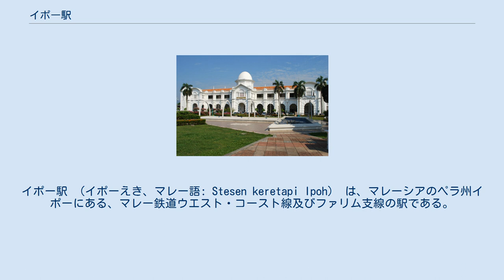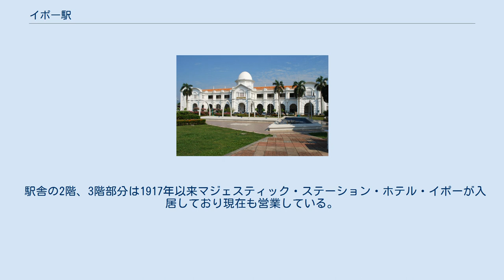イポー駅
イポー駅 （イポーえき、マレー語: Stesen keretapi Ipoh） は、マレーシアのペラ州イポーにある、マレー鉄道ウエスト・コースト線及びファリム支線の駅である。
 イポーの旧市街の中心的存在であり、マレー鉄道一美しいと言われるムーア式とゴシック様式のコロニアル建築の白亜の駅舎をもつ。
 第二次世界大戦までは、イポー～トゥロノ (Teronoh) 間のトゥロノ支線が分岐してが、第二次世界大戦時に日本軍によって撤去され（泰緬鉄道に転用された）が終戦後も復旧されずイポー～ファリム間だけが残され、ファリム支線（非営業線）として現在に至っている。
 単式ホーム1面1線、島式ホーム1面2線をもつ地上駅である。
駅舎は東側にあり、下りホームに面している。
上りホームとは構内の跨線橋で結ばれている。
西側に引上げ線が5線ある。
 現在の駅舎は1917年に建設されたもので、2008年に複線電化プロジェクトの一環として駅構内が全面改築されたが、駅舎は以前の物が保存され使用されている。
 駅舎の2階、3階部分は1917年以来マジェスティック・ステーション・ホテル・イポーが入居しており現在も営業している。